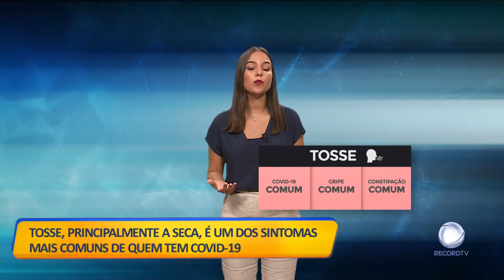Diferenças nos sintomas da Covid-19 e Gripe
Distinguir os sintomas de Covid-19, gripe ou constipação não é fácil, uma vez que alguns são comuns. Mas há sinais que são exclusivos de cada doença.